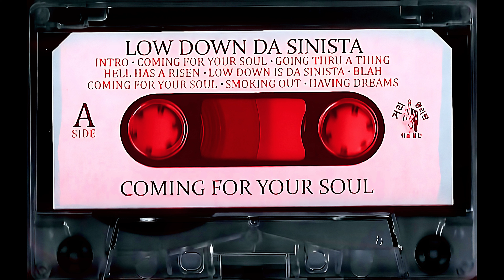Low Down Da Sinista - Boy I Thought You Knew (REMASTERED)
Low Down Da Sinista – Coming For Your Soul (1996)
Cash Money Profits Inc.